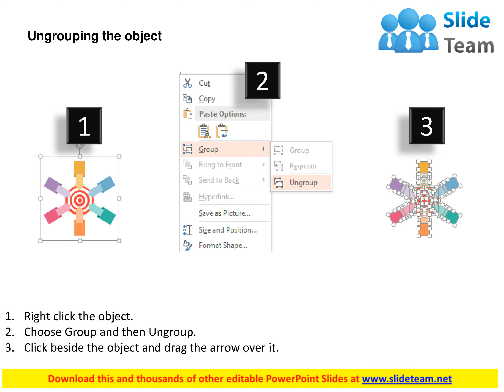six arrows for business target analysis